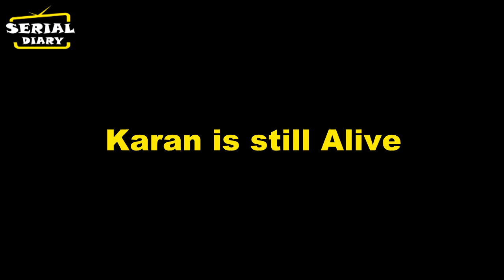Kundali Bhagya || Arjun की कैद में हैं असली karan, Kareena जानेगी बड़ा सच